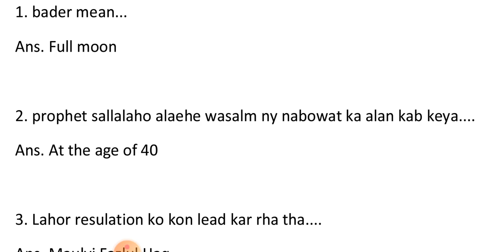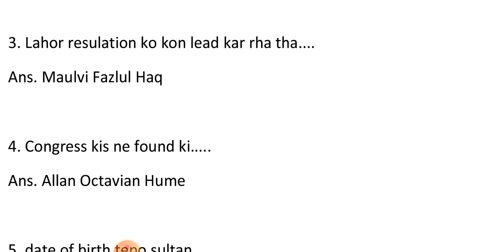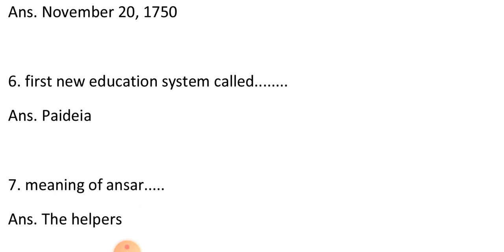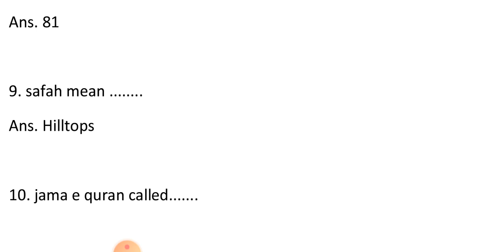PMA 146 long course preparation || past papers of hydrabad center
In this video we will tell you about past papers of hydrabad center.